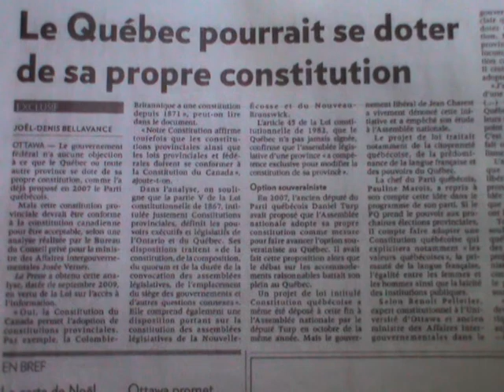3Michel Le Brun AVOCAT explique législature et tribunaux délictuel QUÉBEC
Ce document est public aucun droit d'auteur partager le, il explique par l'avocat monsieur Michel Le Brun toute la pratique judiciaire délictuelle des membres du Barreau de l'État du Québec dans le vice judiciaire du Québec contre LA VERTU JUDICIAIRE des Provinces canadiennes . N.B. l'Ontario est synonyme de QUÉBEC contrairement aux Provinces canadiennes.